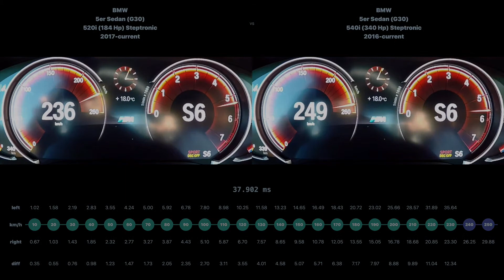* BMW 5er Sedan 520i 2017-current vs BMW 5er Sedan 540i 2016-current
BMW 5er Sedan (G30) 520i (184 Hp) Steptronic 2017-current vs BMW 5er Sedan (G30) 540i (340 Hp) Steptronic 2016-current